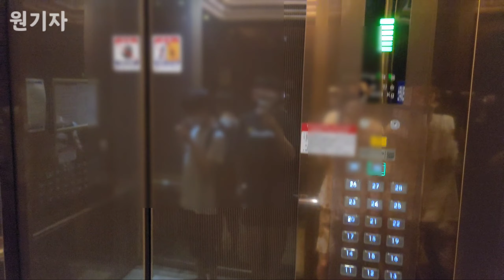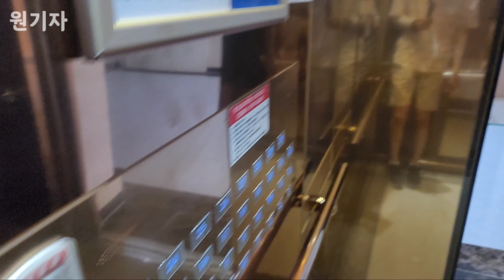[2014 HSVF] 부산시 동구 동일타워 현대엘리베이터 HSVF (11호기)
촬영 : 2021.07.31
촬영기기 : 갤럭시 노트20 울트라
위치 : 부산광역시 동구 조방로 14
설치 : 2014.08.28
용량 : 24인승 1600KG
형식 : 권상식-VVVF
속도 : 150m/min
모델 : HSVF
제조사 : 현대엘리베이터(주)
번호 : 8082-139
운행층 : B5~30F
종류 : 소방구조용
보수업체 : 현대엘리베이터(주)부산지사

부산시 동구에 위치한 오피스텔 건물입니다.

원래 1990년대 부터 공사를 시작했으나 기존 건설사가 1998년에 부도로 인하여, 14년넘게 흉물로 방치되다가, 2012년에 동일건설이 소유권 이전, 2014년에 동일타워로 새롭게 탄생한 오피스텔입니다.

건물내에는 층이 높다보니, 승강기는 여러대가 설치되어있으며, HSVF 기종을 설치하였습니다.
옵션도 괜찮게 나왔으며, 내부는 상단에 처음 보는 LCD형 층표시기도 눈에 뜁니다.

- @파라미안 , Elevator F 님과 함께 촬영함.